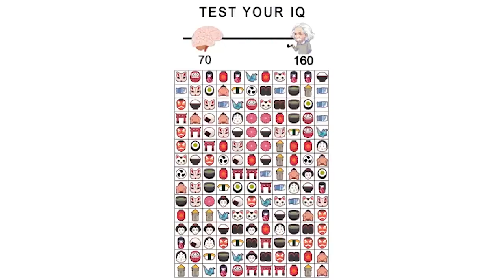210121 MatchTile 录屏广告C25 英语 1280x720 30p 25s 竞品3